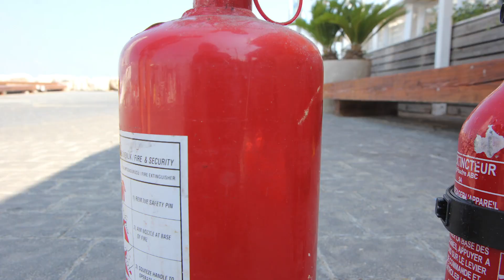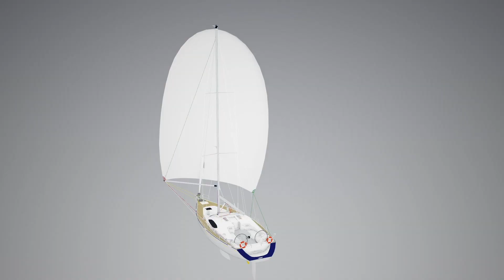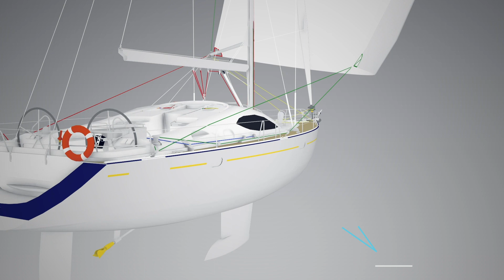הדרכת צוות לקראת חופשה על יאכטה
לפני שאתם יוצאים לחופשה על יאכטה, שלחו את הסרטון לצוות שלכם, זה יעזור להם להבין לאן בדיוק הם מגיעים.